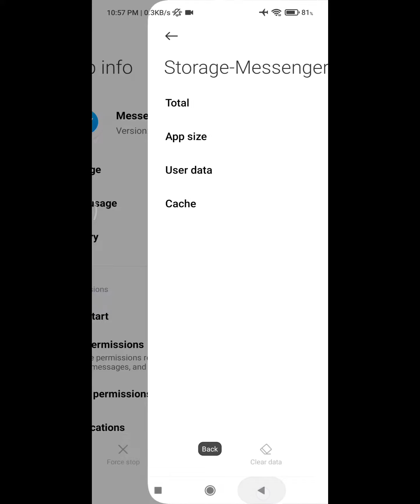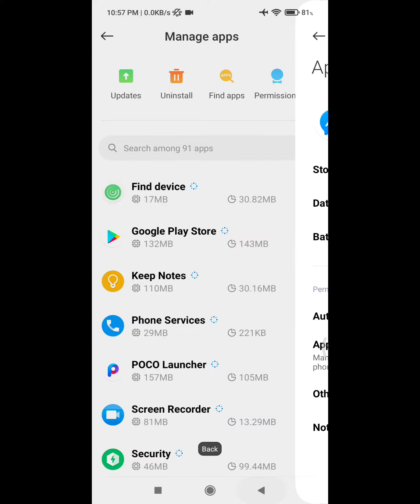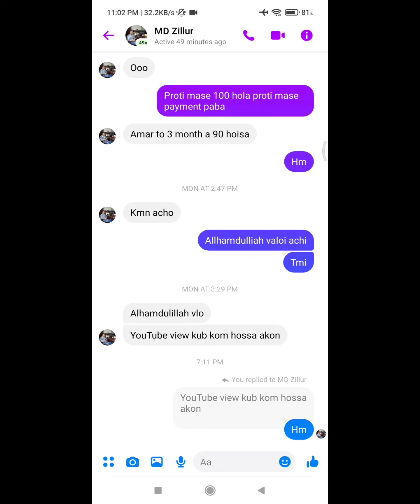how to fix poco x3 messenger bubble problem | Poco phone messenger bubble problem | not working